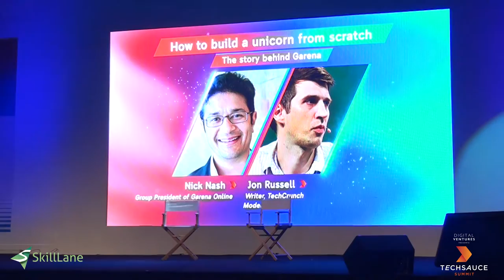How to Build a Unicorn from Scratch by Nick Nash (Garena Online) at Techsauce Summit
Nick Nash, group president of Garena Online, was on stage with Jon Russell as a moderator discussing "How to Build a Unicorn from Scratch : The Story Behind Garena"
One of the highlight sessions in Techsauce Summit 2016